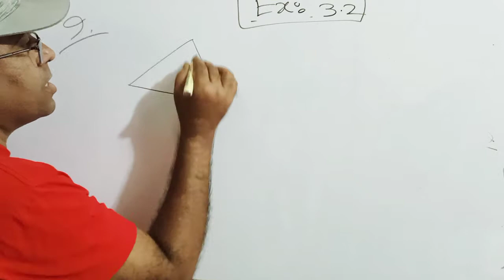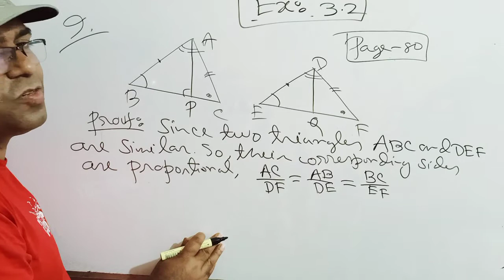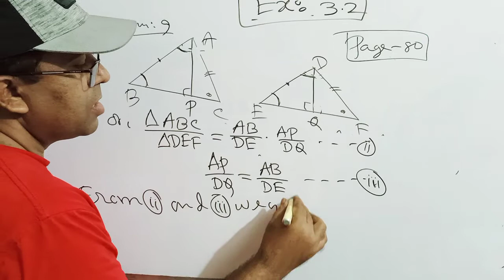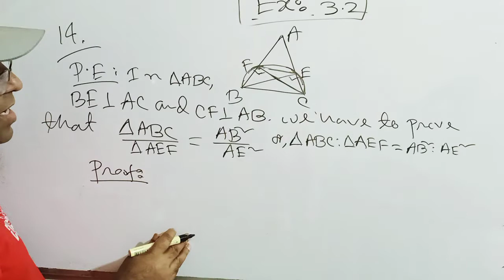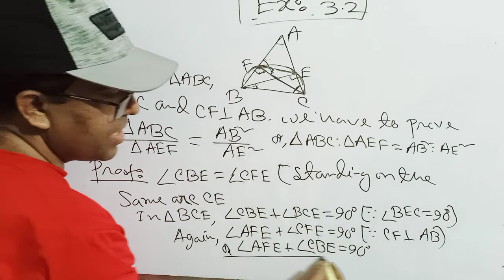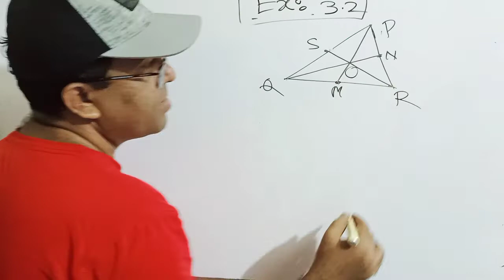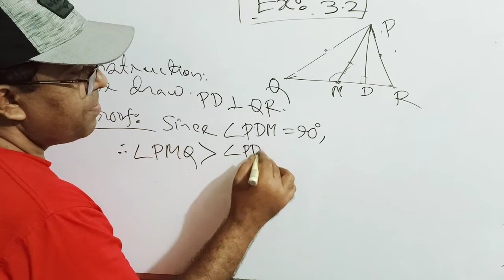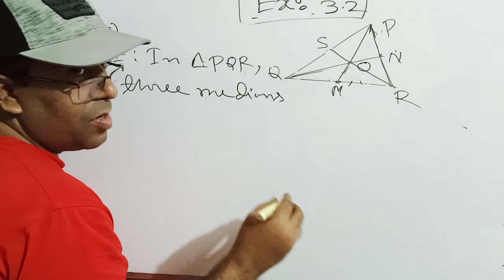SSC Higher Math Exercise 3.2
Class 9-10 SSC Higher Math Chapter 3.2